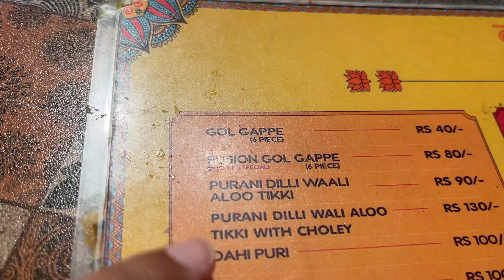Sab kuch negative lg rha hai 😭